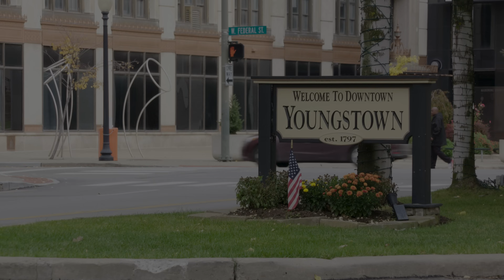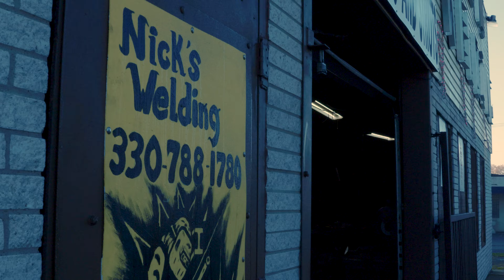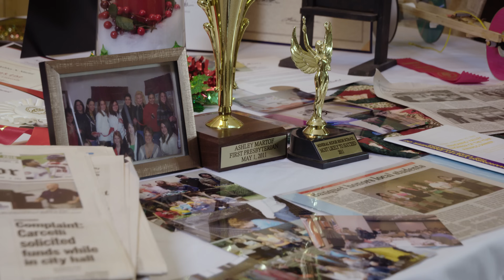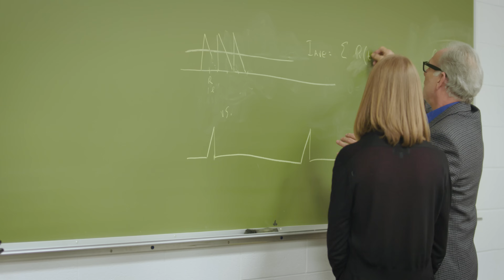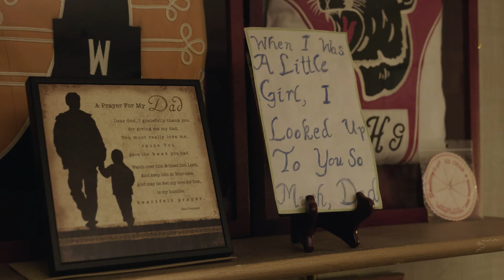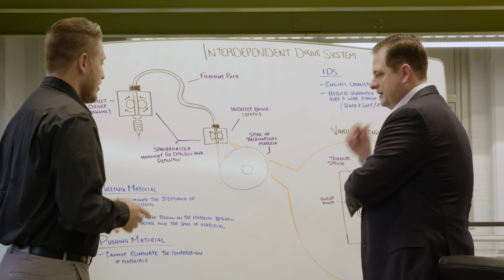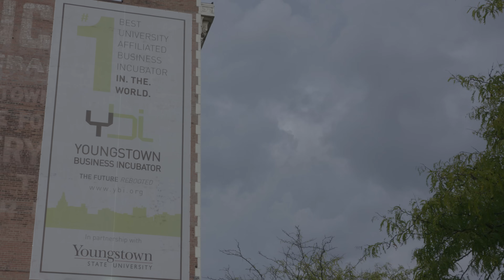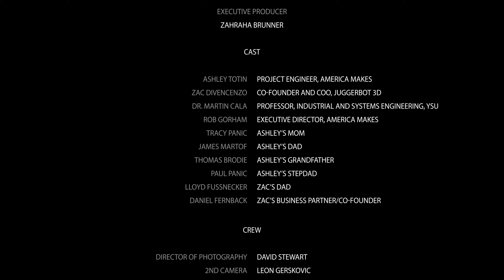Rethinking Manufacturing - An Emmy Awarded Film (2020)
American manufacturing, once seen as the world’s icon of industrialization and then as a symbol of decline, is once again changing. Rethinking Manufacturing is the story of two young individuals who are on the cutting edge of that revolution. With support from America Makes (the first Manufacturing USA institute), Youngstown State University and the Youngstown Business Incubator, these entrepreneurs and their peers are rethinking manufacturing, rethinking career choices, and rethinking the very idea of how we build and revitalize communities.

A blog about it...